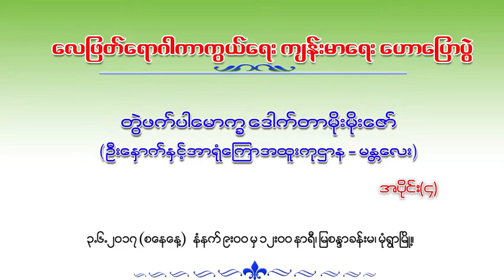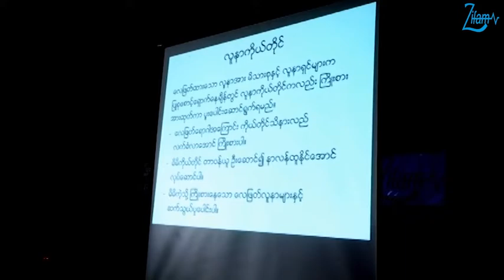Stroke Prevention by A.P Dr.Moe Moe Zaw Part(4)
ေလျဖတ္သြားတဲ့သူကို ျပန္လည္ေကာင္းမြန္လာေအာင္ ဘယ္လုိျပဳစုရမလဲ